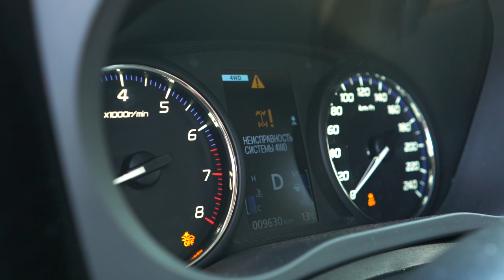Mitsubishi Off-Road. Outlander. Колея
Одно из самых сложных препятствий для любого автомобиля – колея размытой дождями проселочной дороги. Но для Mitsubishi нет ничего невозможного! Эксперты Mitsubishi Motors в специальном видео рассказывают о самых важных правилах езды по глубокой колее. Эти советы помогут вам безопасно добраться до самых отдаленных и труднодоступных мест. И за трактором идти не придется!